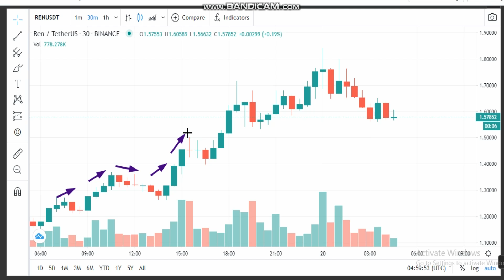12 -REN (REN) News - Analysis Today- REN Price chart. REN Latest Price - REN Trading Prices